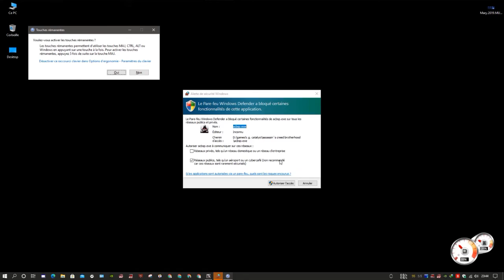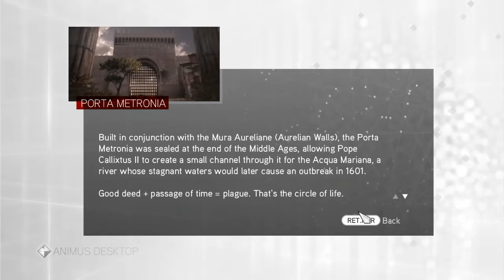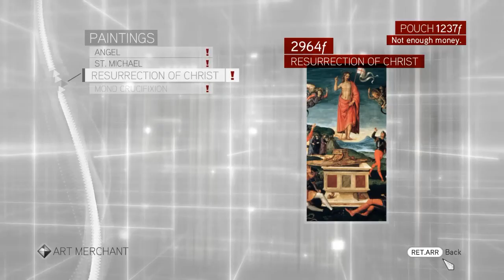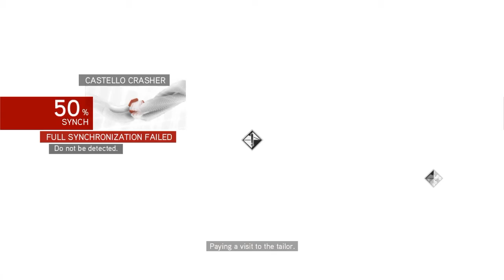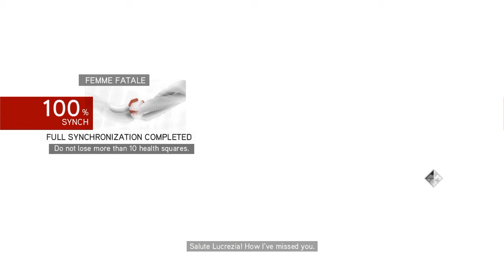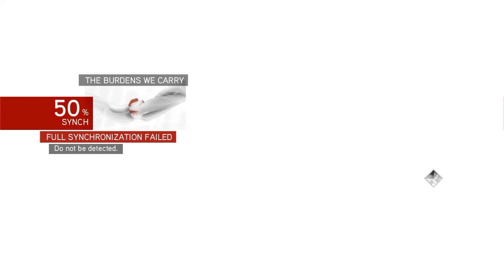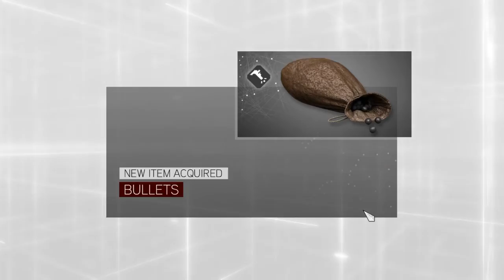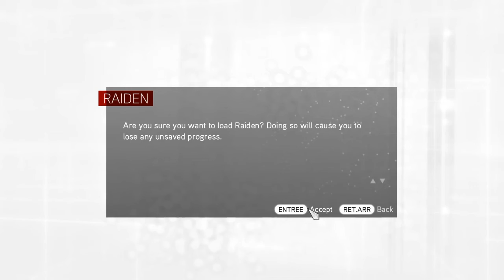Assassin's Creed Brotherhood Part 2